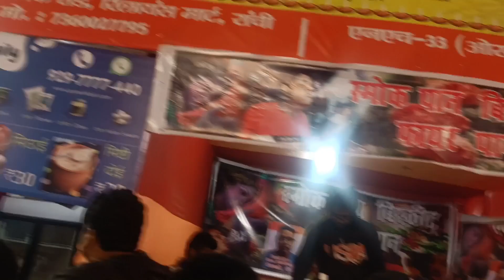रांची बकरी बाज़ार दुर्गा पूजा पंडाल 2023 | Ranchi Bakri Bazar Durga Puja Pandal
16K views · 8 days ago#durgapujaranchi
...more

Comments14
ncs5 poke8
bro bakri bajar pandal is very amazing

Up next
Autoplay

34:49
World Famous Ranchi Durga Puja Pandal 2023 | रांची दुर्गा पूजा | Top Durga Puja Pandal in Ranchi
criabhijeet
New
4.3K views

5:50
Khandgiri Udayegiri Cave In Bhubaneswar Odisha || Best Tourist Places In Odisha || Complete Details
Mr Subash Rana Vlog
New
8 views

9:18
Durga Puja pandal in Ranchi 2023 || रांची में दुर्गा पूजा की तैयारी शुरू || arun kumar vlog
Arun kumar•4.6K views

2:35
आज रांची मोराबादी मैदान में होगा रावण दहन | Ranchi Rawan Dehan 2023
strollin sourav
New
454 views

10:12
Durga Puja 2023 !! Buxar 📍 !! Theskyjourney
The Sky Journey
New
3K views

4:39
राँची दुर्गा पूजा पंडाल 2023 || Top 10 Durga Puja Pandal in Ranchi 2023 || Ranchi Durga Puja Pandal
AR Ankush Vlogs
New
1.3K views

15:13
Top 6 Durga Puja Pandal in Ranchi। ये है रांची के 6 सबसे सुंदर पंडाल। 2023
Ranchi Clips•85K views

4:10
Mahabharat Chakravyu 🫣🔥😍 | Durga Puja Pandal | Bakri Bazar | Ranchi
Arise With Suraj
New
161 views

25:36
sasural 3 (ससुराल भाग-3 )mahendracomedy
Mahendra Comedy•949K views

2:44
Gopalganj Durga Puja hadsa : गोपालगंज मैं दशहरा मेला में मची भगदड बन गई मौत |mk tv india |news
MK TV INDIA
New
281K views

23:19
रांची दुर्गा पूजा पंडाल | Top 15 Durga Pooja pandal in Ranchi Jharkhand | Best Durga Puja pandal|
Nitish & cuisine•120K views

3:19
R R Sporting Club Ratu Road। रांची का सबसे सुंदर दुर्गा पूजा पंडाल 2023
Ranchi Clips•6.5K views